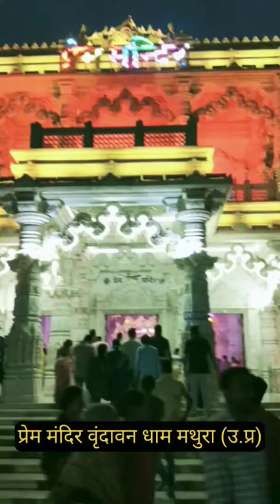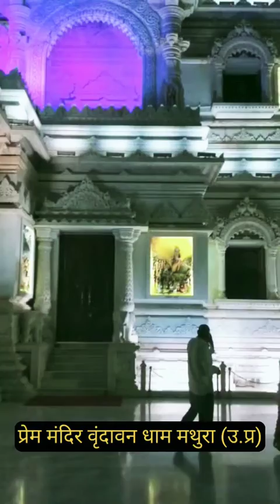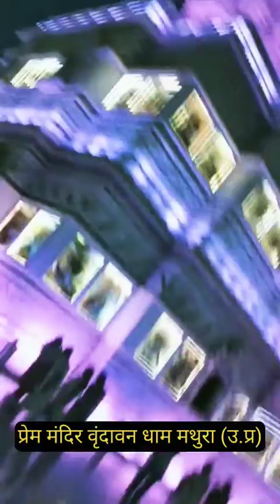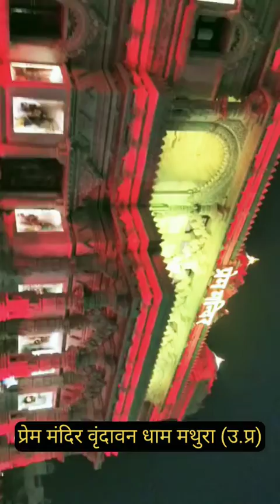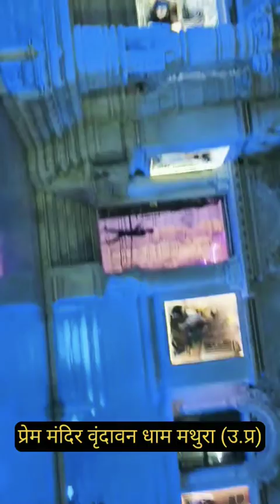वृंदावन धाम प्रेम मंदिर के बारे में जानने के लिए पूरी वीडियो अवश्य देखें। जय श्री राधे जय श्री कृष्ण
प्रेम मंदिर भारत के मथुरा, वृंदावन में एक हिंदू मंदिर है। यह जगद्गुरु कृपालु परिषद, एक अंतरराष्ट्रीय गैर-लाभकारी, शैक्षणिक, आध्यात्मिक, धर्मार्थ ट्रस्ट द्वारा बनाए रखा जाता है।
परिसर वृंदावन के बाहरी इलाके में 54 एकड़ जमीन पर है, और भगवान राधा कृष्ण और सीता राम को समर्पित है। मंदिर की संरचना पांचवी जगद्गुरु, कृपालु महाराज द्वारा स्थापित की गई थी। श्रीकृष्ण और उनके अनुयायियों के आंकड़े भगवान के अस्तित्व के आस-पास महत्वपूर्ण घटनाओं को दर्शाते हुए मुख्य मंदिर को कवर करते हैं।
निर्माण जनवरी 2001 में शुरू हुआ और उद्घाटन समारोह 15 फरवरी से 17 फरवरी 2012 तक हुआ। मंदिर 17 फरवरी को जनता के लिए खोला गया था। लागत 150 करोड़ रुपये (23 मिलियन डॉलर) थी। अध्यक्ष देवता श्री राधा गोविंद (राधा कृष्ण) और श्री सीता राम हैं। प्रेम मंदिर के बगल में 73,000 वर्ग फुट, खंभे से कम, गुंबद के आकार का सत्संग हॉल बनाया गया है, जो एक समय में 25,000 लोगों को समायोजित करेगा।

प्रेम मंदिर की वीडियो, प्रेम मंदिर status, प्रेम मंदिर वृंदावन भजन, प्रेम मंदिर भजन, प्रेम मंदिर के अंदर की वीडियो, प्रेम मंदिर में पूतना, प्रेम मंदिर का रहस्य, प्रेम मंदिर कहां स्थित है, प्रेम मंदिर song,
प्रेम मंदिर वृंदावन, प्रेम मंदिर वृंदावन श्री कृष्ण लीला का मनोहारी दर्शन/जानिए कैसे पहुंचे/प्रेम मंदिर की सुंदर झांकियां, प्रेम मंदिर वृंदावन भजन, प्रेम मंदिर वृंदावन स्टेटस, प्रेम मंदिर वृंदावन का, प्रेम मंदिर वृंदावन धाम, प्रेम मंदिर वृंदावन लाइव, प्रेम मंदिर वृंदावन का वीडियो, वृंदावन प्रेम मंदिर की आरती, प्रेम मंदिर मथुरा वृंदावन का